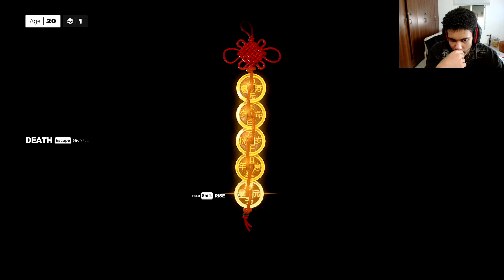Sifu PlayThrough Part 1: سيفو الجزء الاول بروس لي